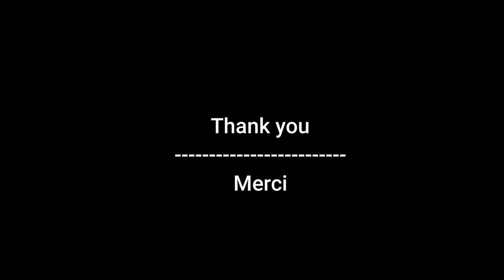BROOK TROUT FINISHING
Painting and finishing of the brook trout wood carving.
Sculptor Vladimir Davydov
I am glad to share with you my working process!

If you want to add me on Facebook : @vladimirdavydovsculpteur

Pinterest: Carvings in wood by DavydovArt